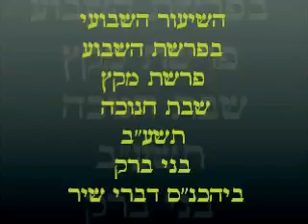✡✡✡ הרב שלמה לוינשטיין שליט"א - פרשת השבוע - פרשת מקץ - תשע"ב - 2011 ✡✡✡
וַיְהִי, מִקֵּץ שְׁנָתַיִם יָמִים; וּפַרְעֹה חֹלֵם, וְהִנֵּה עֹמֵד עַל-הַיְאֹר.
וְהִנֵּה מִן-הַיְאֹר, עֹלֹת שֶׁבַע פָּרוֹת, יְפוֹת מַרְאֶה, וּבְרִיאֹת בָּשָׂר; וַתִּרְעֶינָה, בָּאָחוּ.
וְהִנֵּה שֶׁבַע פָּרוֹת אֲחֵרוֹת, עֹלוֹת אַחֲרֵיהֶן מִן-הַיְאֹר, רָעוֹת מַרְאֶה, וְדַקּוֹת בָּשָׂר; וַתַּעֲמֹדְנָה אֵצֶל הַפָּרוֹת, עַל-שְׂפַת הַיְאֹר.
וַתֹּאכַלְנָה הַפָּרוֹת, רָעוֹת הַמַּרְאֶה וְדַקֹּת הַבָּשָׂר, אֵת שֶׁבַע הַפָּרוֹת, יְפֹת הַמַּרְאֶה וְהַבְּרִיאֹת; וַיִּיקַץ, פַּרְעֹה.
וַיִּישָׁן, וַיַּחֲלֹם שֵׁנִית; וְהִנֵּה שֶׁבַע שִׁבֳּלִים, עֹלוֹת בְּקָנֶה אֶחָד--בְּרִיאוֹת וְטֹבוֹת.
וְהִנֵּה שֶׁבַע שִׁבֳּלִים, דַּקּוֹת וּשְׁדוּפֹת קָדִים--צֹמְחוֹת, אַחֲרֵיהֶן.
וַתִּבְלַעְנָה, הַשִּׁבֳּלִים הַדַּקּוֹת, אֵת שֶׁבַע הַשִּׁבֳּלִים, הַבְּרִיאוֹת וְהַמְּלֵאוֹת; וַיִּיקַץ פַּרְעֹה, וְהִנֵּה חֲלוֹם.
וַיְהִי בַבֹּקֶר, וַתִּפָּעֶם רוּחוֹ, וַיִּשְׁלַח וַיִּקְרָא אֶת-כָּל-חַרְטֻמֵּי מִצְרַיִם, וְאֶת-כָּל-חֲכָמֶיהָ; וַיְסַפֵּר פַּרְעֹה לָהֶם אֶת-חֲלֹמוֹ, וְאֵין-פּוֹתֵר אוֹתָם לְפַרְעֹה. (חומש בראשית, פרק מ"א, פסוקים א - ח).